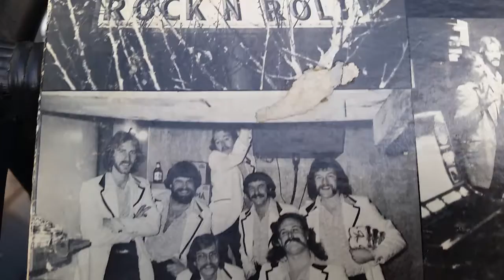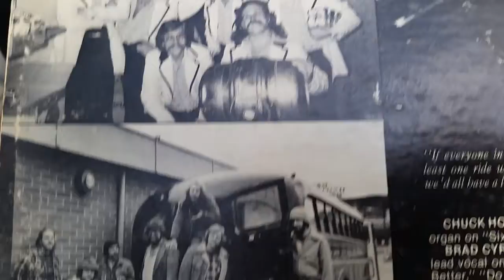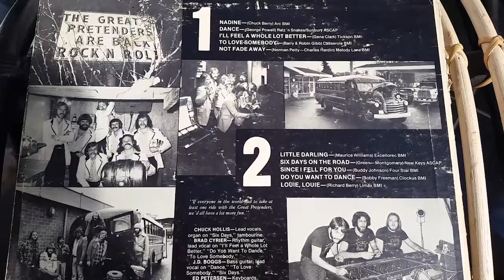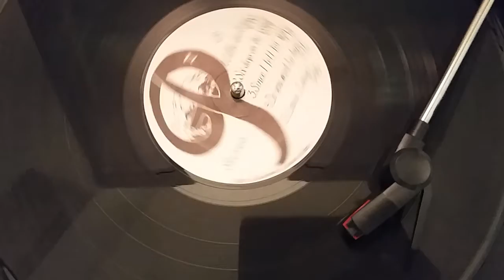Not Fade Away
Buddy Holly, 1957

"Not Fade Away" is a song credited to Buddy Holly and first recorded by Holly's band The Crickets.

They recorded the song in Clovis, New Mexico, on May 27, 1957, the same day the song "Everyday" was recorded. The song's rhythm pattern is a variant of the Bo Diddley beat (with the second stress occurring on the second, rather than third beat of the first measure) which itself was an update of the so-called "hambone" rhythm, or "patted juba" from Western Africa; Crickets drummer Jerry Allison pounded out the beat on a cardboard box. Allison, Holly's best friend, also claims to have written part of the lyrics, though his name never appeared in the songwriting credits. The other performer on the song was Joe Mauldin on double bass. The backing vocalists on the recording are most likely Holly, Allison, and Niki Sullivan, although this is not known for certain.

Along with the familiar Take 2 of "Not Fade Away", there exists a Take 1 whose first verse is missing; it has been released with the first part of Take 1 spliced onto it.[citation needed] Originally released as the B-side to the hit "Oh, Boy!", "Not Fade Away" was also included on the album The "Chirping" Crickets (1958).

Contrary to the depiction in the film The Buddy Holly Story (1978), this was not the last song Holly ever performed before his fatal plane crash. In a 50th anniversary symposium held in Clear Lake,[citation needed] discussion panel members Tommy Allsup, Carl Bunch, and Bob Hale (the master of ceremonies at that final show of February 2, 1959) all agreed that the final song of the night was Chuck Berry's "Brown Eyed Handsome Man", performed by all of the acts together.

In 2004, this song was ranked number 107 on Rolling Stone's list of "The 500 Greatest Songs of All Time". However, The Crickets' recording never charted as a single.